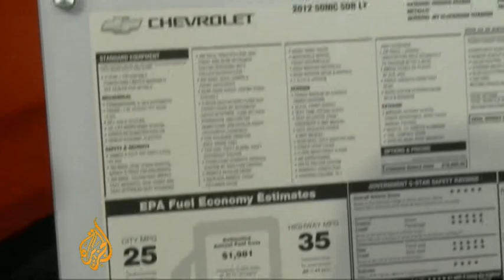General Motors: Greatest corporate turnaround of the decade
Two years after bankruptcy, General Motors has turned a corner in what is being called the greatest corporate turnaround of the decade.  GM is once again the world's biggest car maker thanks to deep cuts.  Al Jazeera's John Hendren reports